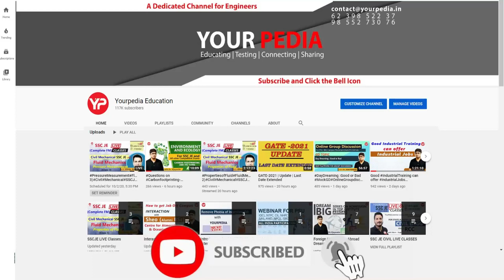I C Engine Actual Interview Question asked in JKPSC (AE) interviews | Prepare Interview with YP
I C Engine Actual Interview Question asked in JKPSC (AE) interviews | Prepare Interview with YourPedia

In this video series of actual interview questions asked in JKPSC AE Civil Engineer is covered. Interviews are the last stage in the selection process for any job in Public Sector PSU like IOCL, ONGC, BPCL, GAIL, SAIL, NFL, NMDC, NPCIL, HPCL, NTPC, BHEL or in government sector such as ISRO, BARC, DRDO etc